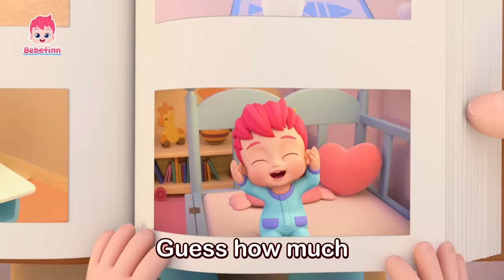Happy Birthday Pinkfong!💖 Bebefinn Birthday Songs and More Nursery Rhymes Compilation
★List of Songs
00:00:00 Bebefinn
00:00:08 Birthday Song
00:02:59 To Our Child
00:06:35 Baby Baby Yes Papa
00:09:31 Bora Celebrating Birthday
00:09:45 T-Rex
00:13:00 Brachiosaurus
00:16:17 Velociraptor
00:19:32 Welcome to the Dino World
00:22:53 Brody Celebrating Birthday
00:23:07 I Am the Music Man
00:26:01 Poo Poo Song 2
00:29:14 Make a Card
00:32:23 Ten Little Sharks
00:35:20 Dino Finger Family
00:38:15 Guess the Animals 2